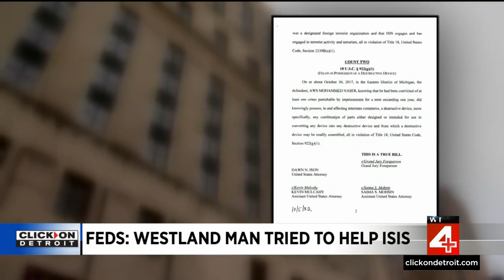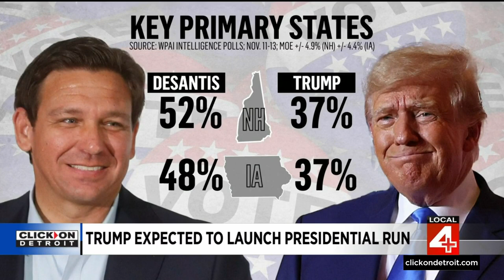Local 4 News at 5 -- Nov. 15, 2022